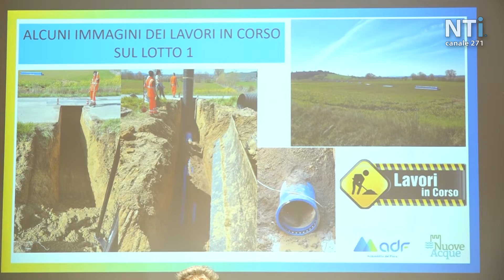Approvvigionamento idrico | AdF e Nuove Acque collaborano per l'Anello Senese